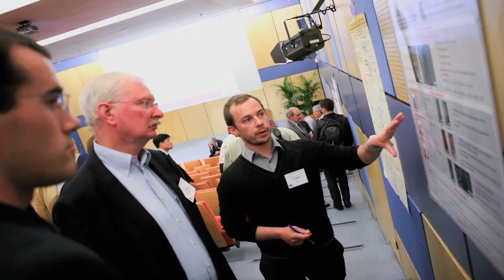International Conferences on key scientific subjects to accelerate innovation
Ifpen organizes International conferences, the “Rencontres scientifiques” events, designed to offer a dynamic and attractive forum, helping research teams to accelerate progress on key-domains and to initiate contacts for future collaborations.